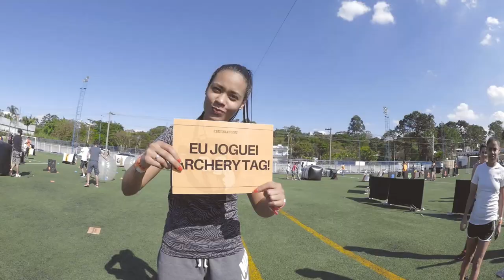O DIA QUE JOGUEI BUBBLE SOCCER!